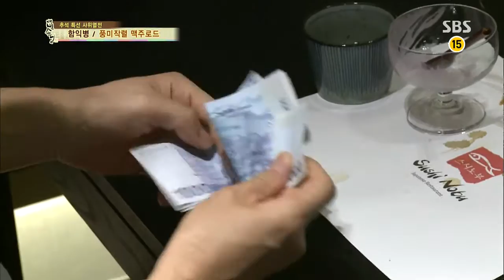추석특집 자기야 -사위열전 130920 #30(7)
SBS 백년손님-자기야 Jagiya - 사위열전
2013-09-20